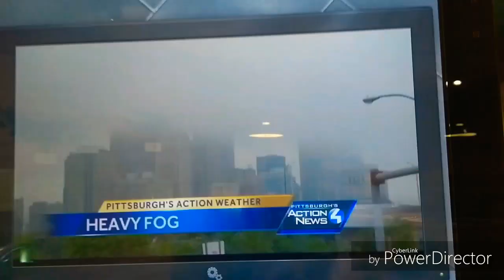Pittsburgh April 2019 Trip: Highlights | Polara YT